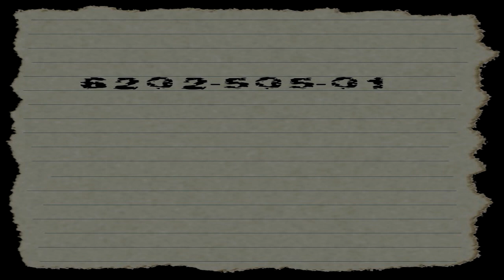(Community) SCP-6202-505-01 Always On Target! [Thaumiel]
Starwars reference.

SCP by "Dr. Harver."

SCP requested by "Just Night."